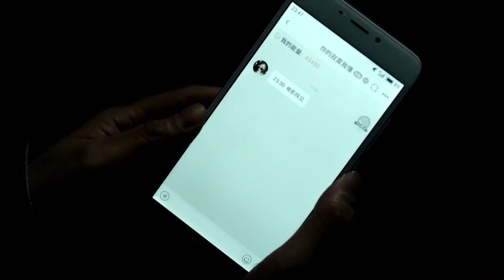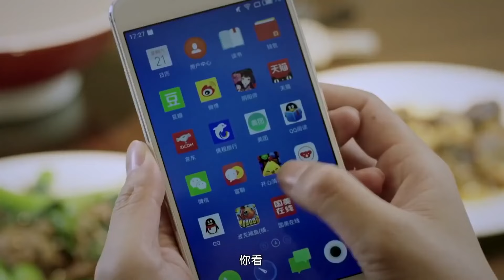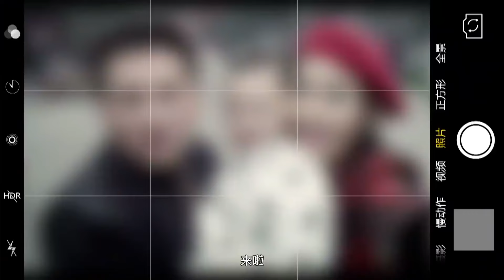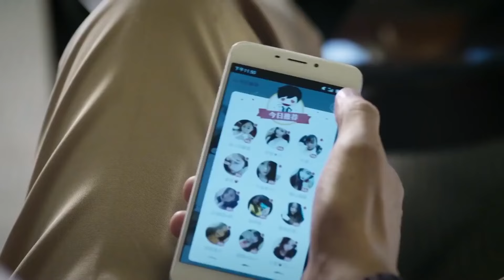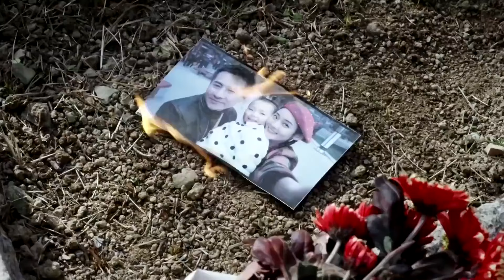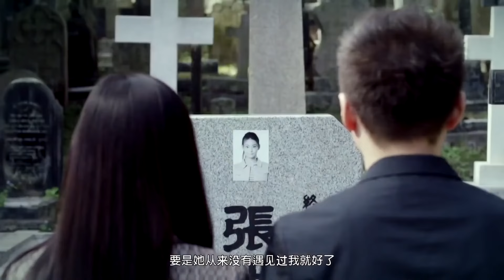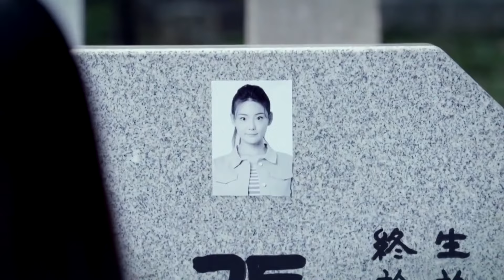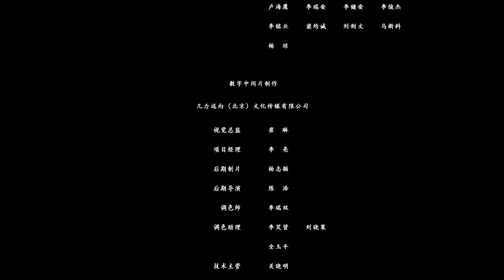槍戰動作電影｜《臥底1000》 暗戰下臥底危機四伏的生活 Action Movie ｜國語高清1080P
1
我們的解說內容旨在提供觀眾有價值的訊息，完全遵守平台的使用政策。